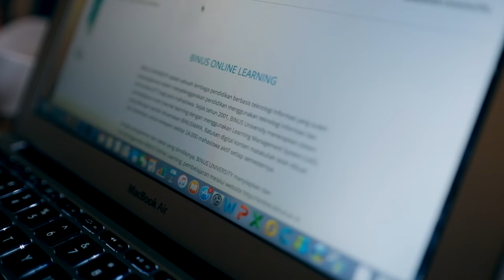MajuTanpaBatas bersama Ayu Pratiwi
Ayu Pratiwi adalah seorang artis dan blogger. Meskipun banyak kegiatan setiap hari Ayu memiliki keinginan untuk terus berkuliah. Sekarang punya segudang kegiatan bukan lagi alasan untuk tidak bisa lanjut kuliah. Di BINUS ONLINE LEARNING kamu bisa lebih leluasa untuk melakukan segala kegiatan kamu, karena kamu tidak perlu setiap hari untuk datang ke kampus.

Bersama BINUS ONLINE LEARNING, untuk karir terdepan.